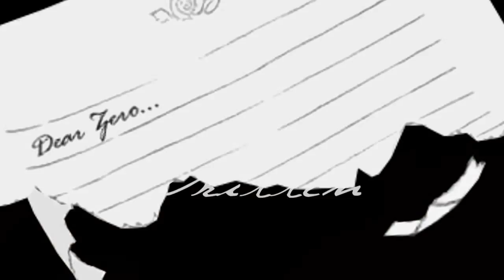[GG] Satellite Call ~ 【Vampire Knight MMV】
When I first heard this song I immediately felt the urge to make a video and as you can see, I couldn't resist it xD
I hope you like it! Watch, comment, enjoy~

Song: Satellite Call - Sara Bareilles
Manga: Vampire Knight
Made with Sony Vegas Pro